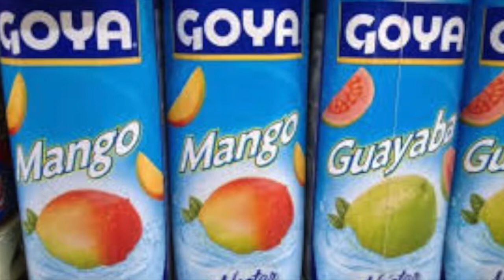SFWNY 1-5-2018: A visit from Jewish Family Services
SFWNY 1-5-2018:  Brenda Montenez and Stephanie Valenzuela from Jewish Family Services visit our studio to share the good work happening at JFS in Buffalo, NY.